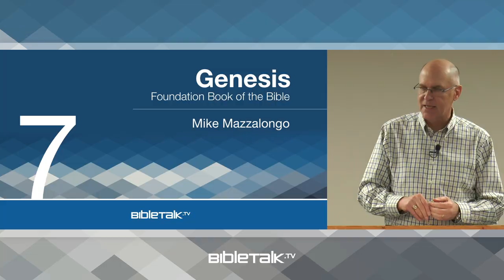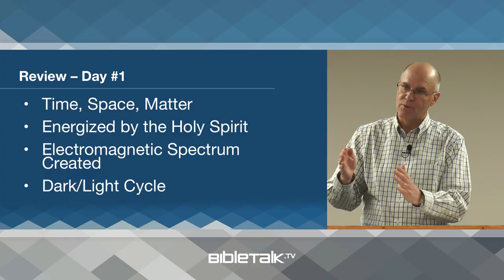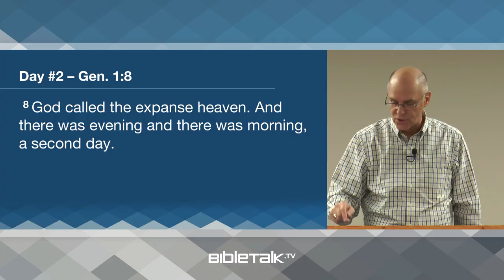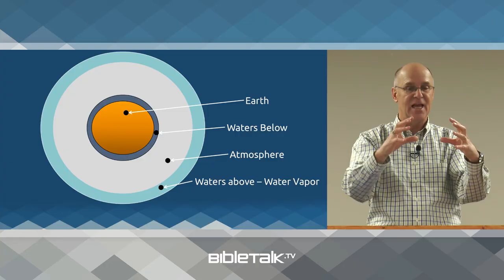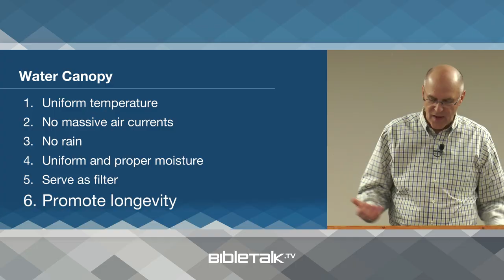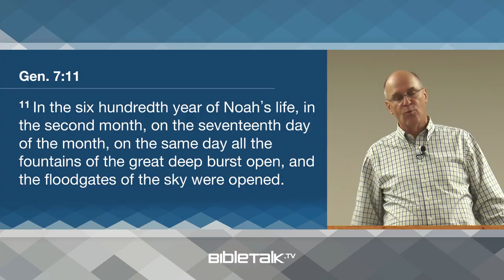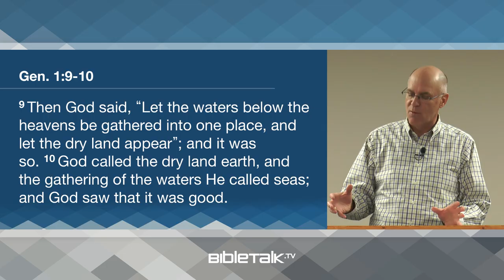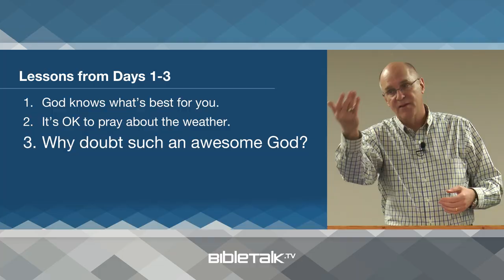Day #2 and #3 of Creation (Genesis 1:6-10 Bible Study) – Mike Mazzalongo | BibleTalk.tv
The lesson describes the creation of the "heavens" and the peculiar atmosphere that existed in the pre-flood era. (Genesis 1:6-10)